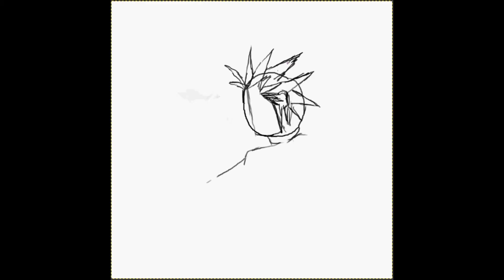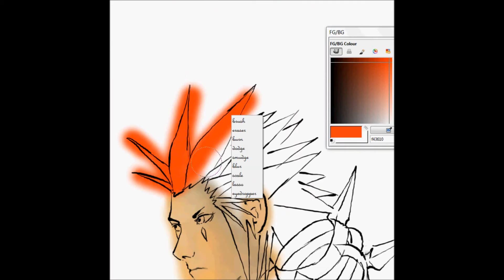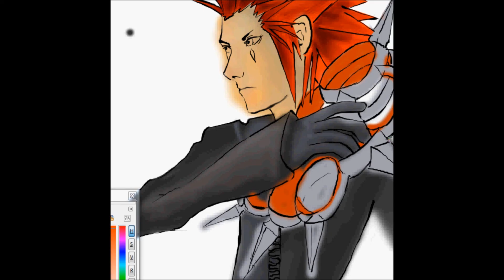Axel speedpaint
a quickpainting of axel.i tried to work fast so the colouring didnt come out as good.but its pretty decent i think.enjoy:)